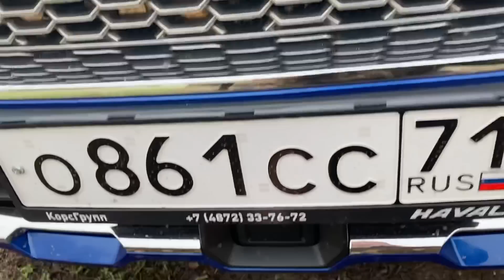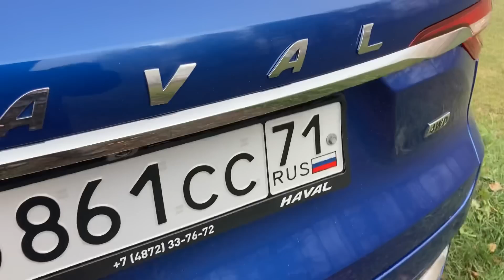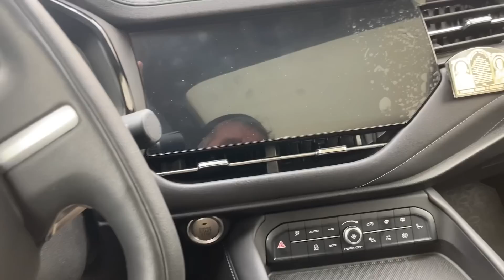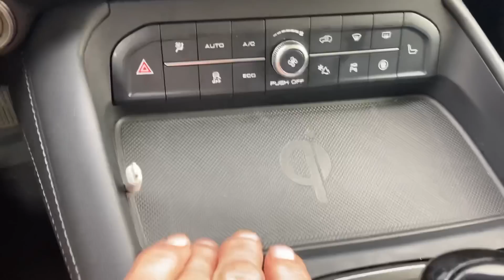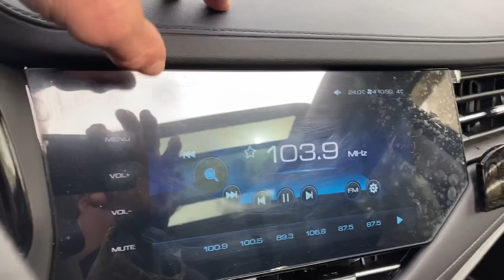Обзор Haval F7 в нашем хозяйстве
Рассказываю о новом автомобиле в нашем хозяйстве